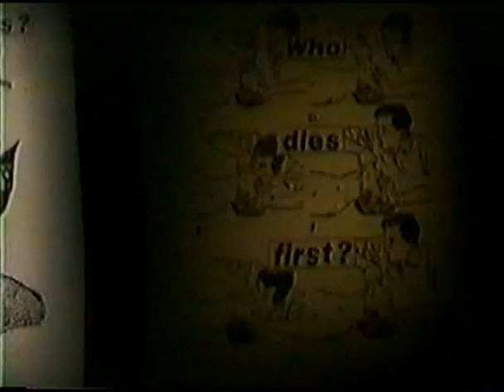Rage Against the Machine - 09/03/1997 Target Center, Minneapolis MN full concert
Rage Against the Machine's full performance at the Target Center on 09/03/1997 in Minneapolis, MN. They would later play at the RNC at the same venue 11 years later in 2008. This includes a rare performance of "We Take Their Shelter", which was only done twice (?), one of which was with members of The Prodigy in Japan.

People Of The Sun
Know Your Enemy
Vietnow
The Ghost Of Tom Joad
Fistful Of Steel
Tire Me
Down Rodeo
Darkness Of Greed
Bombtrack
Revolver
Without A Face
We Take Their Shelter
Bullet In The Head
Freedom
Township Rebellion
Bulls On Parade
Killing In The Name